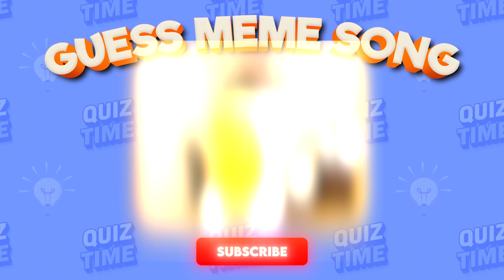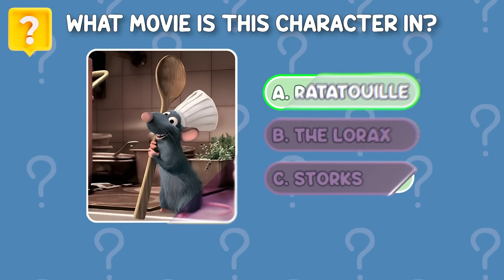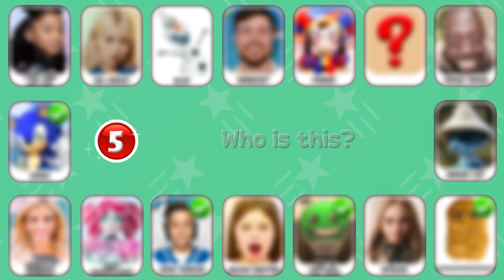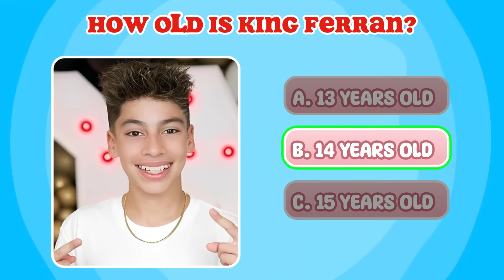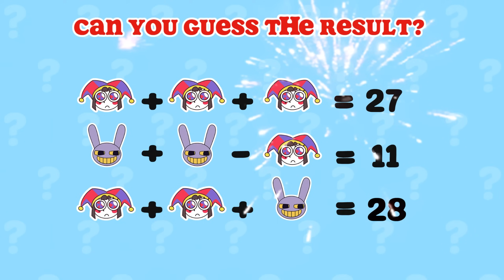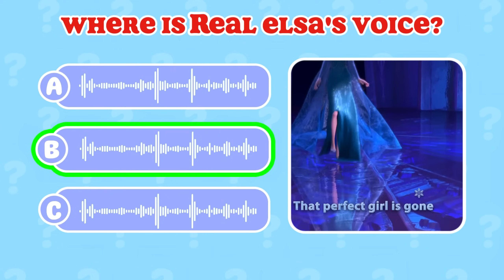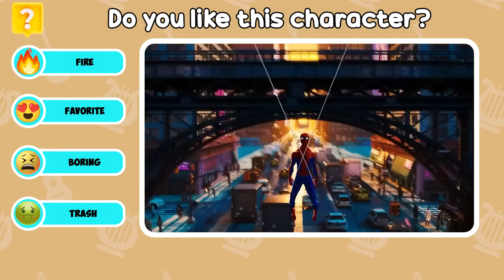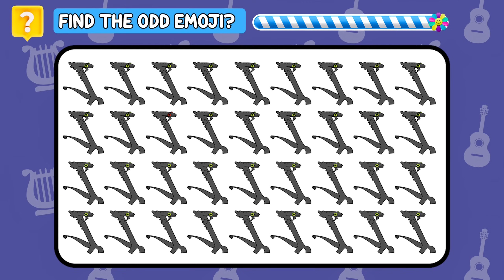Guess Meme & Who's Singing🎤🎵 🔥|Gegagedigedagedago, Fire In The Hole, Bling-Bang-Born, Red Larva OiOi